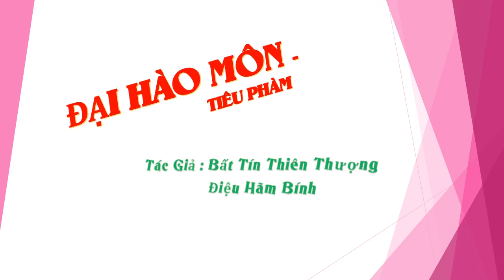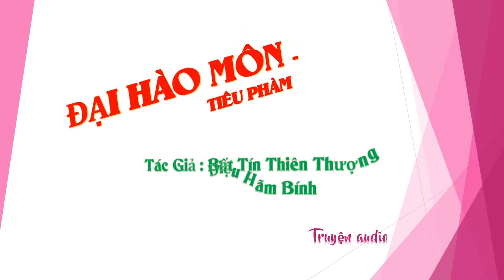Chương 346-360 - Đại Hào Môn - Tiêu Phàm - Tác giả Bất Tín Thiên Thượng Điệu Hãm Bính, Truyện audio